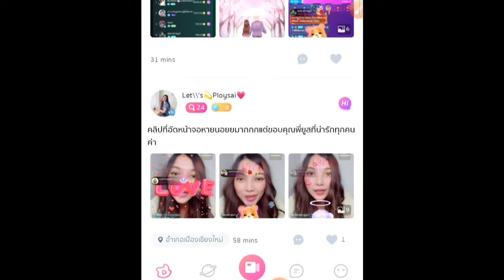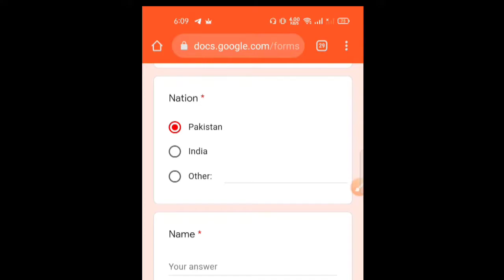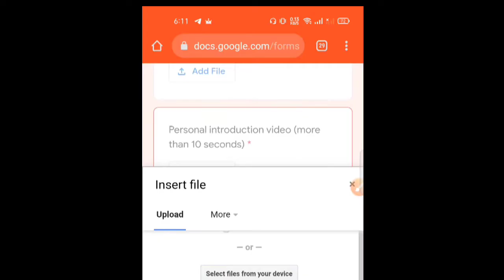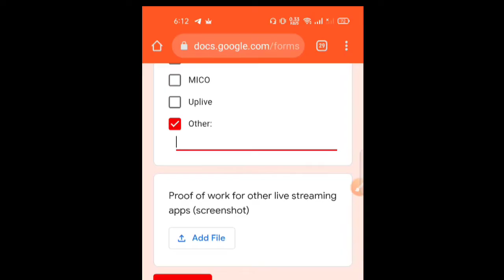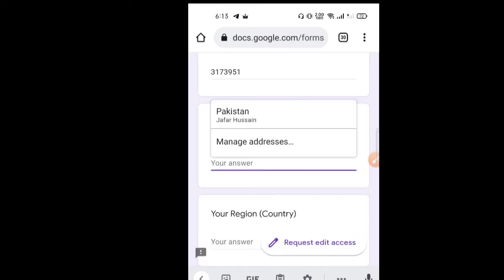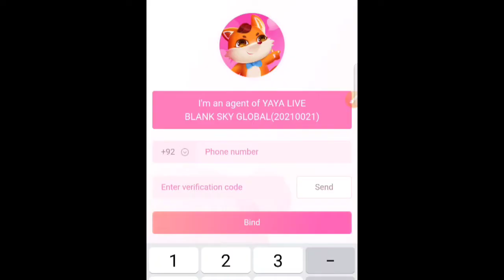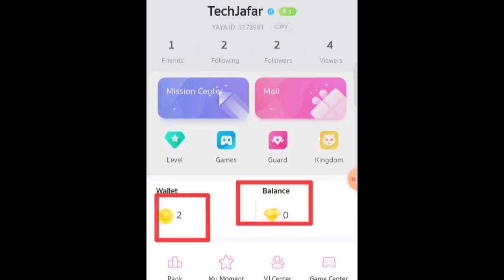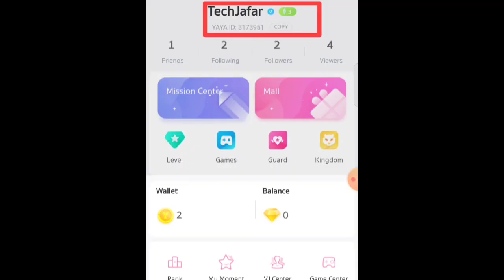YaYa live Agent form | Earn money from yaya live | Yaya live official salary form | Yaya live app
official salary form / Agent form link on my
earn money online by yaya live app
yaya live app hosting form
tech Jafar
Jafar Hussain
yaya live
yayalive salary form
yaya live salary form